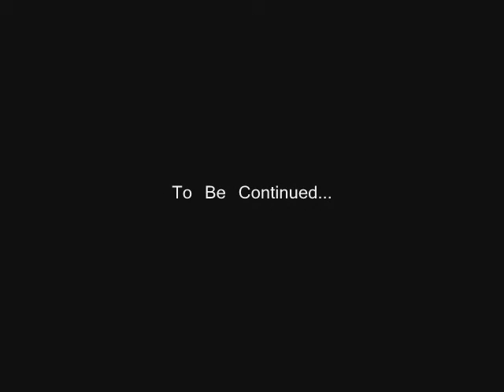The Sharp Ladle (The Fight Episode 3)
Random short skits done with Lego Characters that have no point to them other than to please the bored and make people laugh. There are multiple types of episodes, such as, (The Fight, Arguments,Lines In Between ,and The Impossible Quest.)

The Fight;
Episode 3: The Rock.
A Never ending war between two individuals.
Red team- Prince Emkay
Green team- Lord Figaalugah